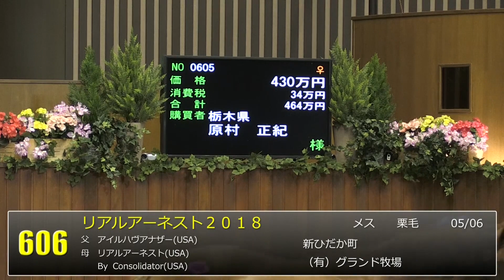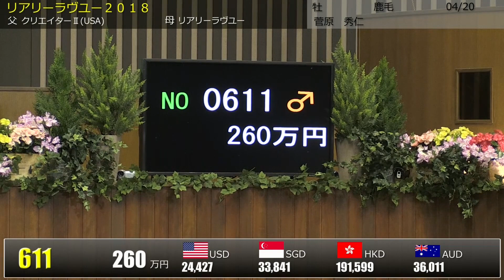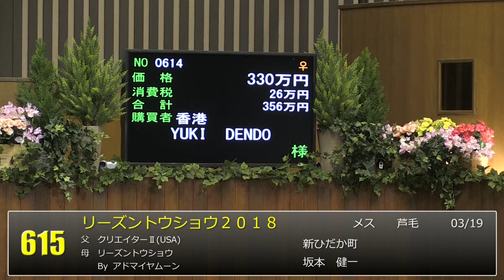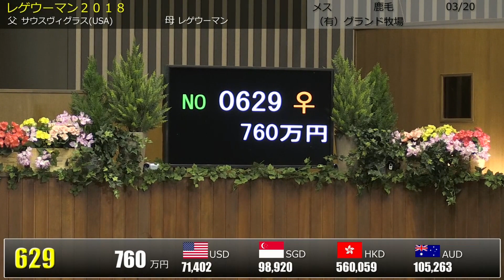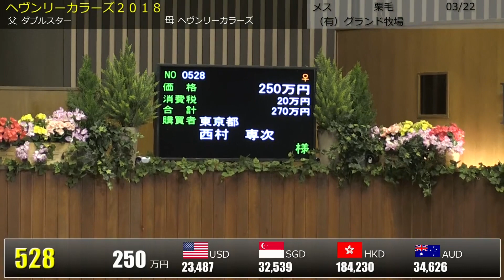2019 北海道サマーセール2日目 上場番号601～2日目最終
2019/8/19～22 に北海道市場にて開催された
2019北海道サマーセールの模様です。

上場番号：601～2日目最終